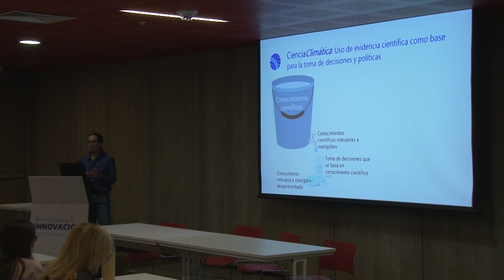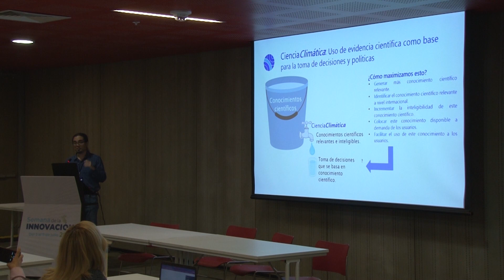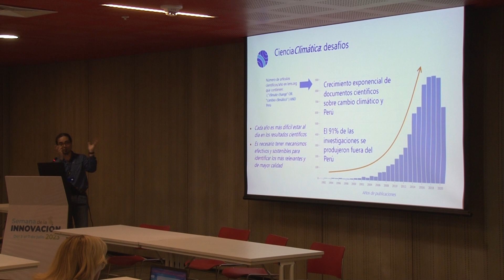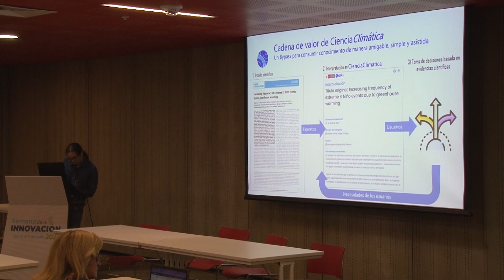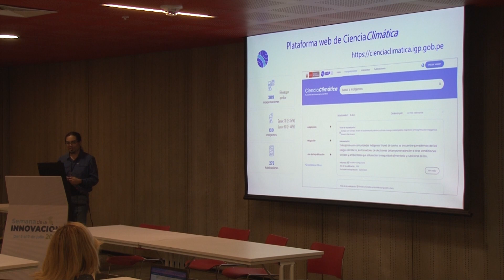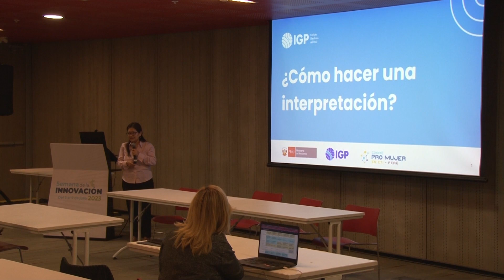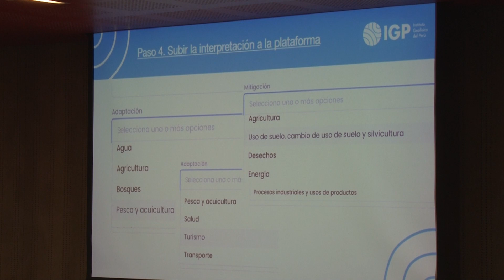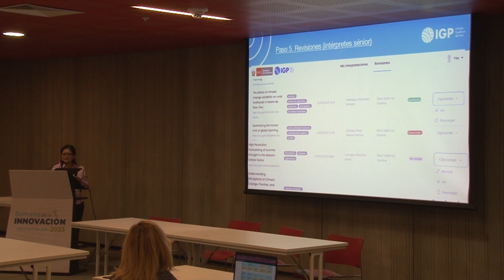Día 4: Hackathon de Mujeres Científicas para la Acción Climática